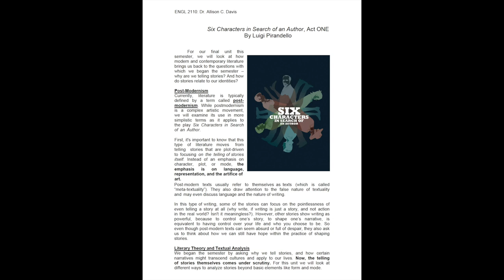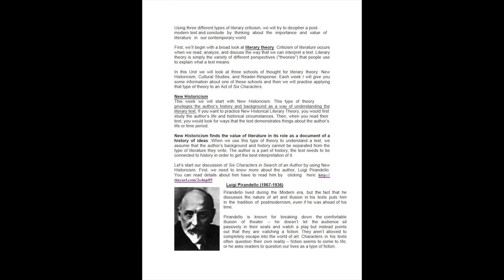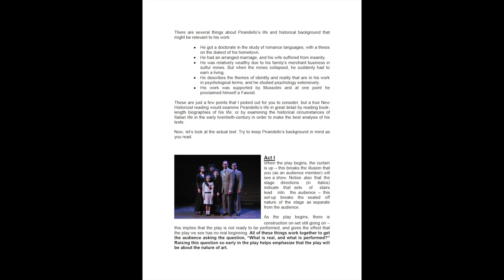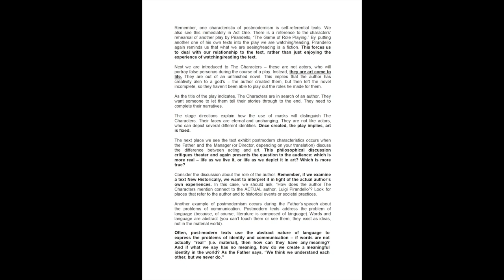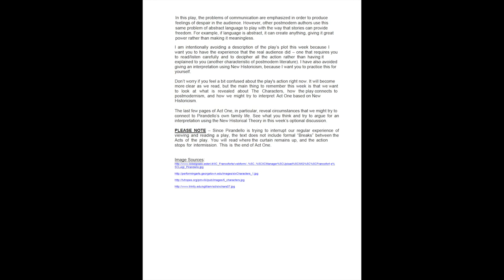Six Characters in Search of an Author, Act I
ENGL 2110: This video is an audio recording of lecture notes on Six Characters in Search of An Author, Act I, by Luigi Pirandello. Images are referenced on the last page of the lecture. Quotes are taken from the Signet Classics edition, translated by Eric Bentley, 1998. All other content is original.